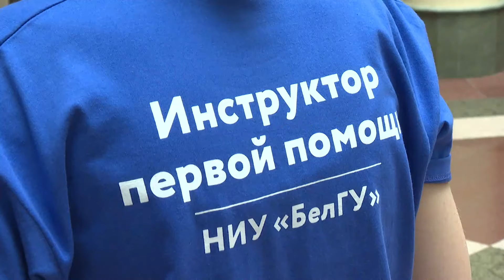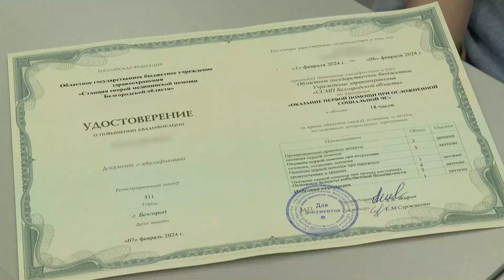30 студентов-медиков получили удостоверения инструкторов первой помощи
Для этого они прошли курсы в учебно-методическом центре отделения службы медицины катастроф областной Станции скорой помощи.